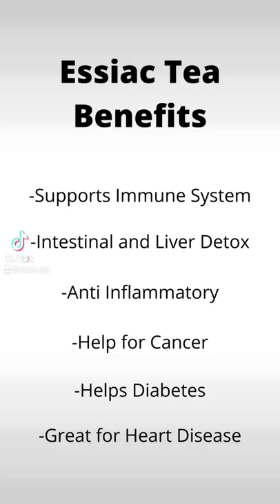TikTok Essiac HowTo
Learn how to prepare essiac tea in less than 60 seconds with this video. It's easy to make essiac tea with our powdered herbs, the same herbs that Rene Caisse used and recommended. It takes just 10 minutes to prepare essiac once every two weeks. You'll love the convenience and affordability of making your own essiac tea at home.